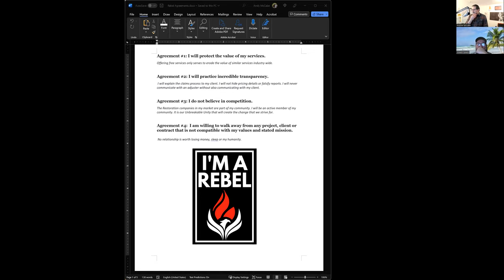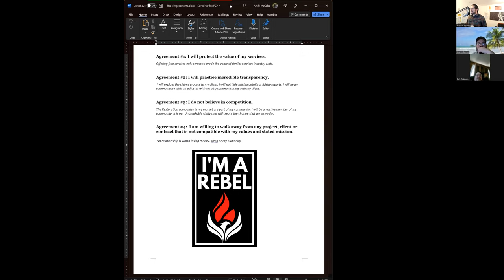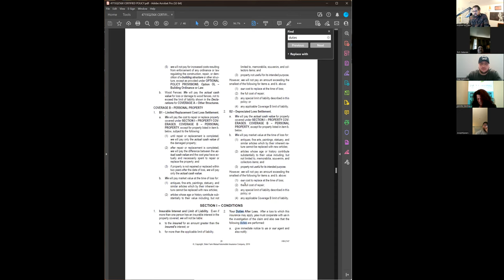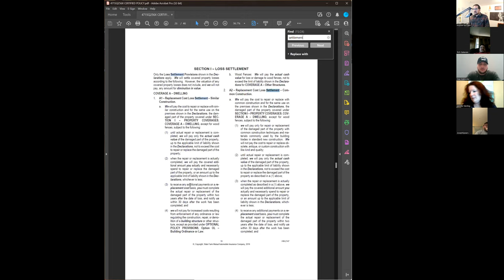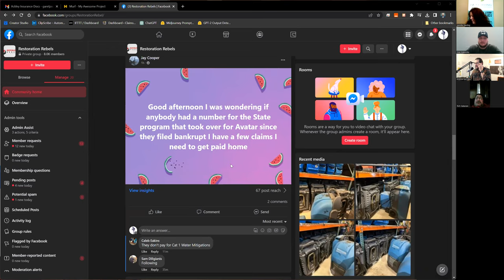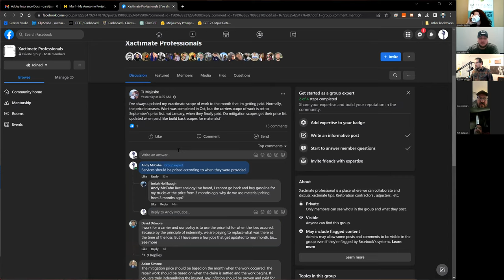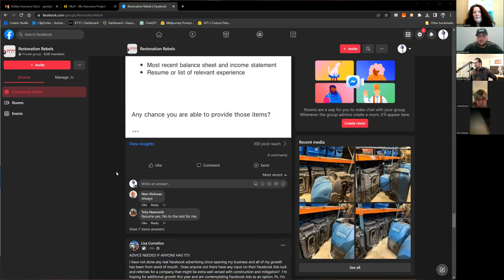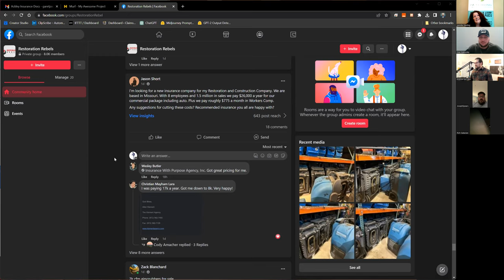Restoration Rebel Roundtable 1-5-23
Today we continued our "program" bashing and other rowdiness.

 LARGE LOSS CONSULTING | APPRAISALS | XACTIMATE® | CLAIM SUPPORT
PLX/pricelist files in course documents

~ In 2012, Andy McCabe founded the property claim estimating and claims consultancy called Claims Delegates. Claims Delegates retains an army of dedicated professionals who write Xactimate® estimates for contractors, attorneys and adjusters across the country. They also consult on Large Loss and CAT events. They are currently accepting new client applications: WriteMySheet.com

The 24HR TECH mitigation documentation system This training system and documentation package will help you train techs faster and get paid more for mitigation projects. The 24HR TECH on Amazon